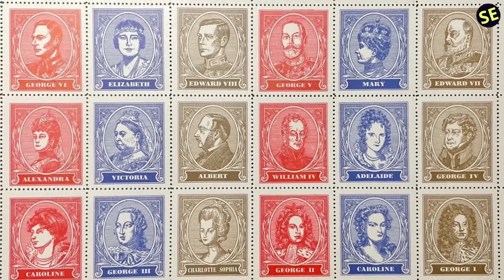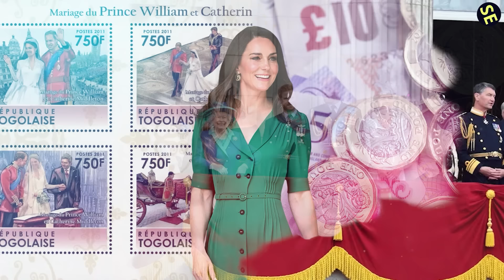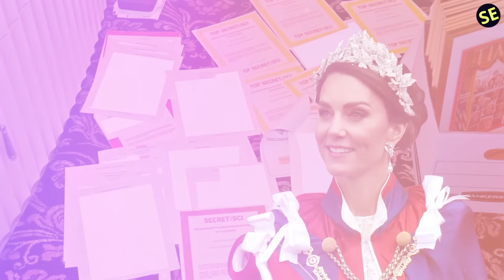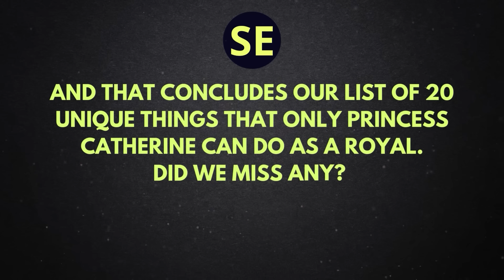20 UNIQUE THINGS Only Princess Catherine Can Do as a ROYAL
20 Unique Things Only Princess Catherine Can Do as a Royal unveils the fascinating details of royal life. This exclusive insight gives viewers a chance to understand the subtleties and uniqueness of Princess Catherine's roles, responsibilities, and characteristics.

From the most intimate family traditions to the grand ceremonies, this video provides a glimpse into the daily life and special capabilities that make her stand out in the royal family.

1)This video has no negative impact.
3)It is transformative in nature.